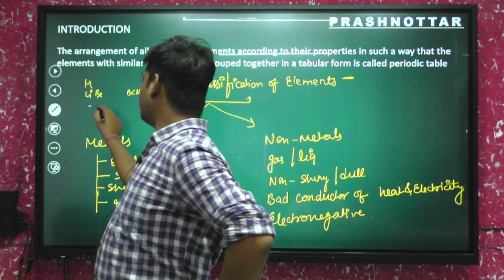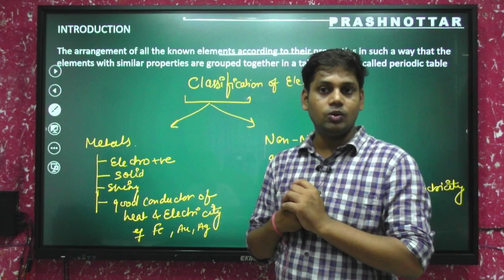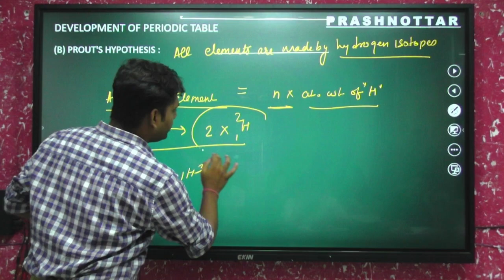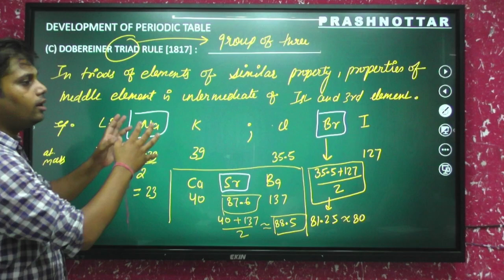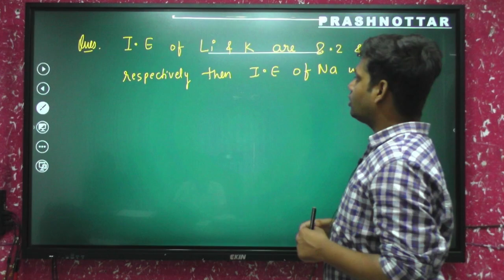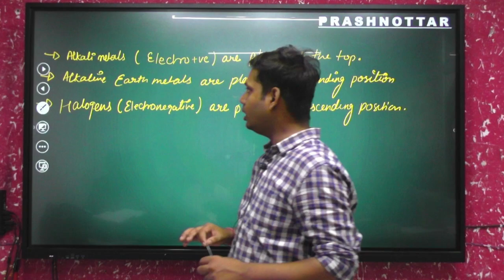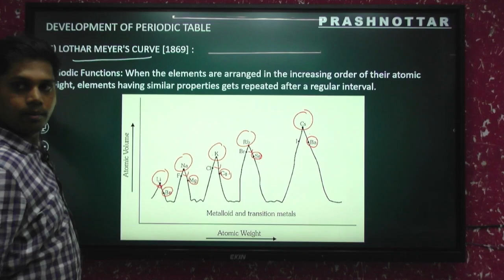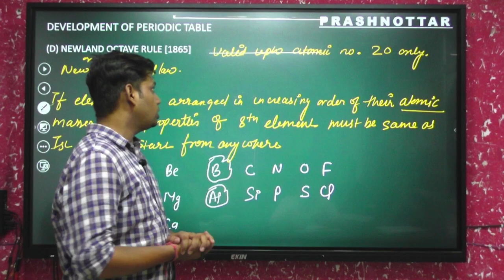PERIODIC TABLE ANDD ITS PERIODICITY L01